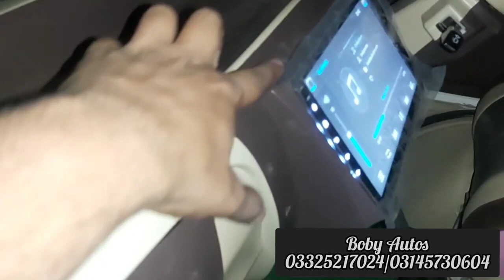Suzuki Bolan Modified Hiroof || NEW CARRY DABBA